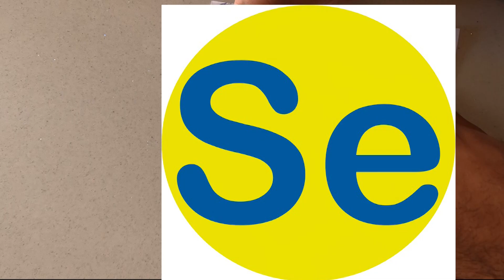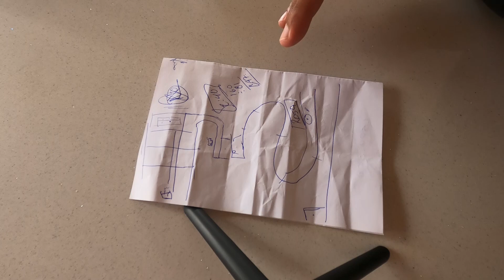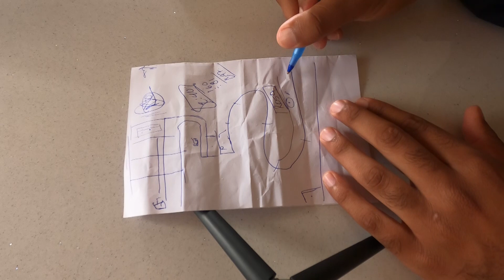VALE LA PENA VENDER los TOROS VIVOS ? Si o NO.